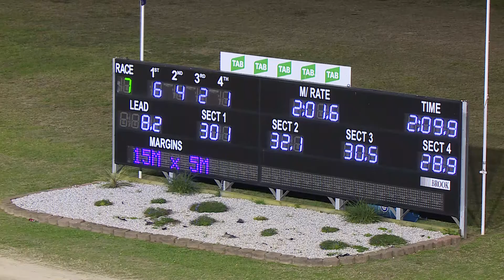PENRITH - 08/05/2019 - Race 7 - TWO YEAR OLD PACE [Trial]